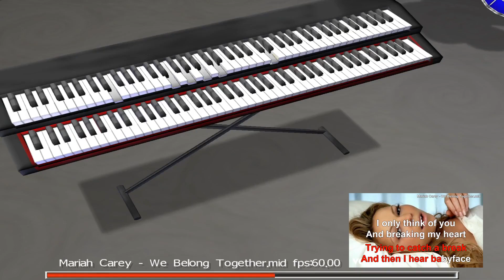[MidiJam Lyrics Vocals] Mariah Carey - We Belong Together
modijam